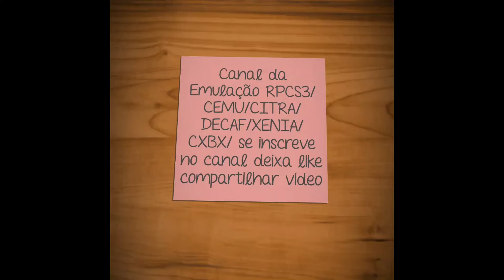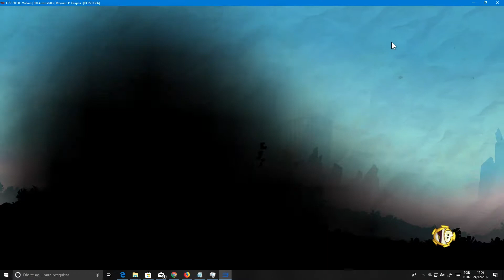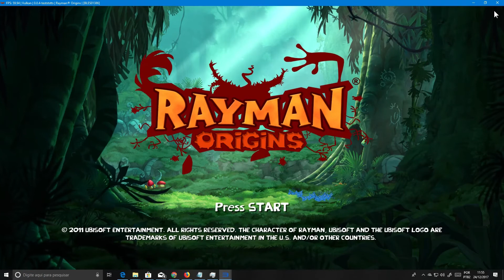Rpcs3 v0 0 4 2017 12 24 d1d1cbf4 Rayman Origins Vulkan 60fps